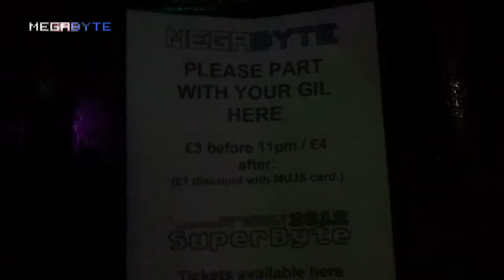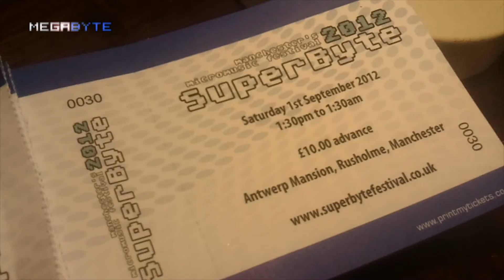MegaByte 2012 Promo (U)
MegaByte 2012